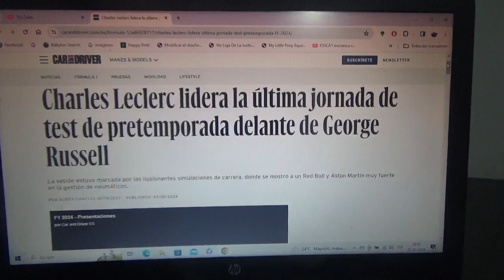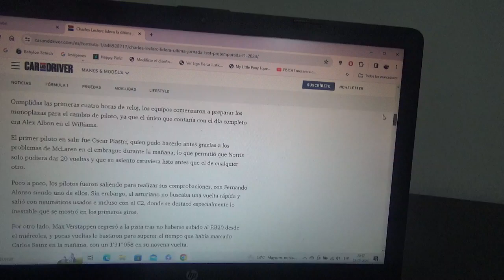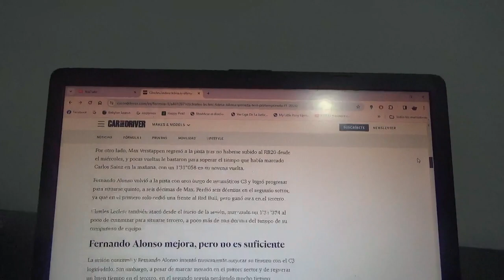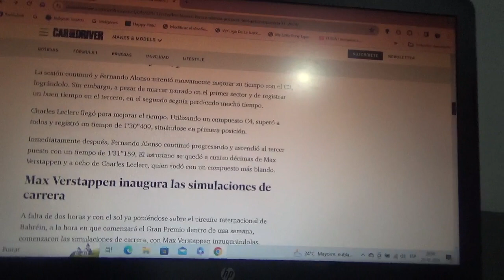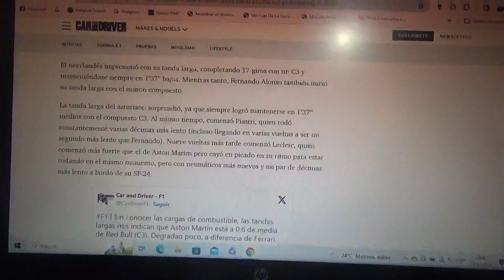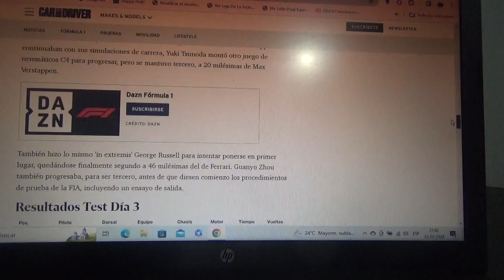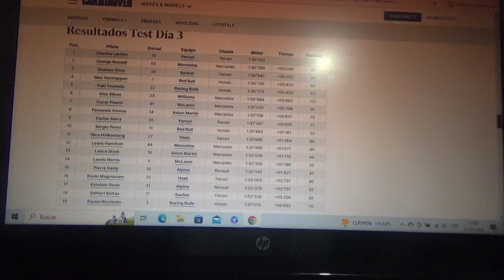Resumen sesión vespertina día 3 y final test pretemporada 2024 de F1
El monegasco Charles Leclerc fue el líder